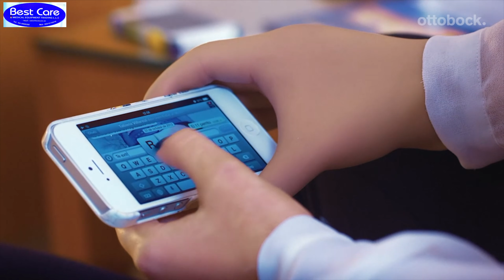Triton LP Foot 3C63: Lifestyle of Caroline & Paulina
De Triton Low Profile bezit dezelfde uitstekende dynamische eigenschappen als de andere Tritonvoeten maar heeft een zeer lage inbouwhoogte. Daardoor is deze voet geschikt voor personen met een beperkte inbouwhoogte zoals bij een zeer lange onderbeenstomp of bij personen met een kleine lichaamslengte.

De Triton voeten zijn geschikt voor transtibiale -knie-exarticulatie- transfemorale- , heup-exarticulation_prothesen. De doelgroep richt zich vooral tot gemiddeld tot hoogactieve geamputeerden.